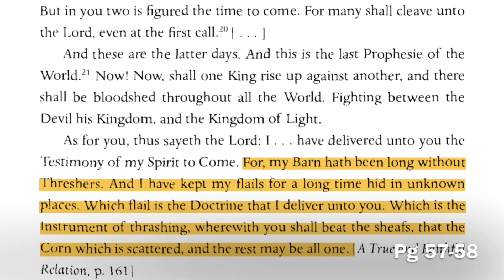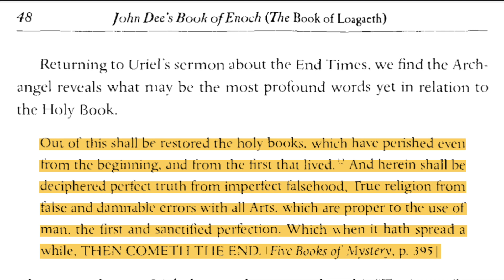Unlocking a Mystery of Mysteries: The Liber Loagaeth Serves as the Key to a Famous 1 Enoch Prophecy